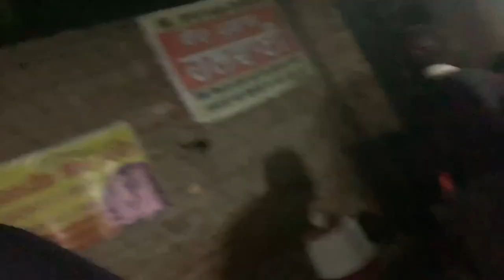School wich kam kardeya ne kite kalol 😂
School wich aaj kite kalol 😂

This is video only entertainment and no serious discussion 🙏🏻

(My official vlog out now )